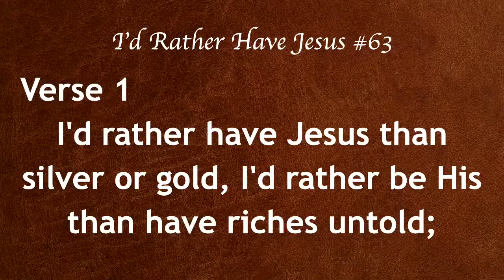Nelda Larsen's Funeral Service